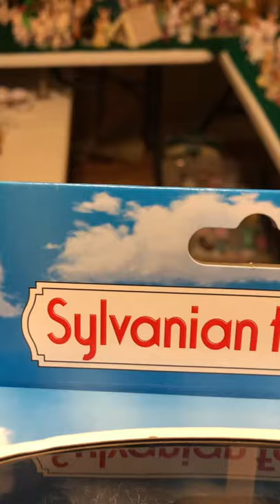SKUNK FAMILY arrived yesterday from London!! STOKED!! Calico Critters